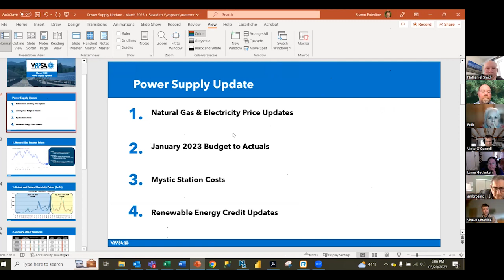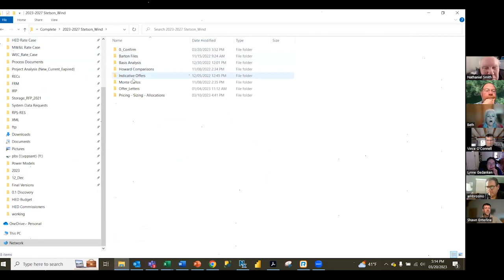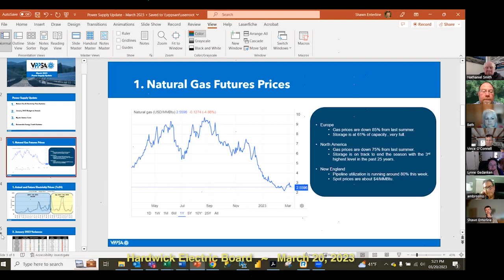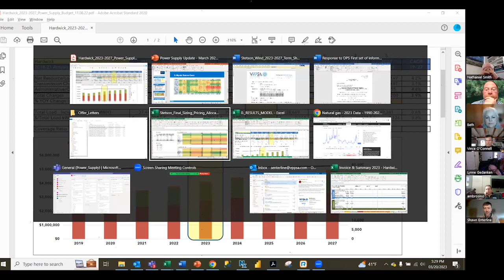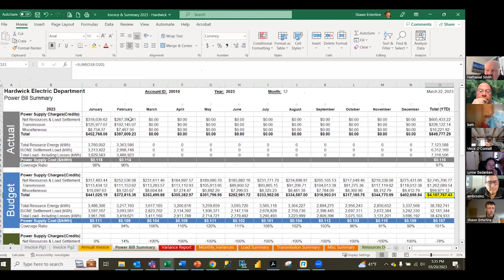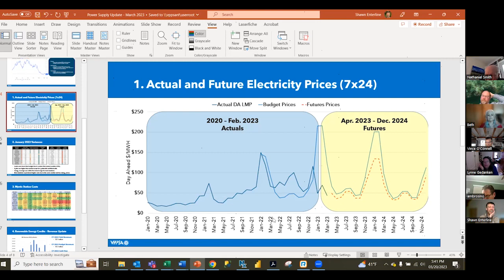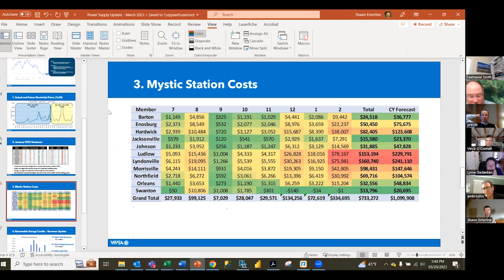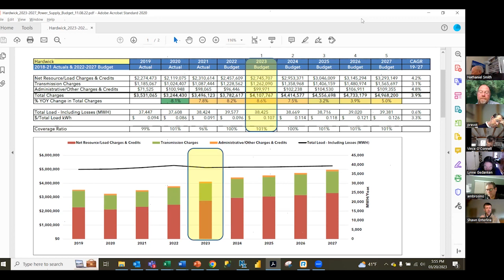Hardwick Electric Board—March 20, 2023